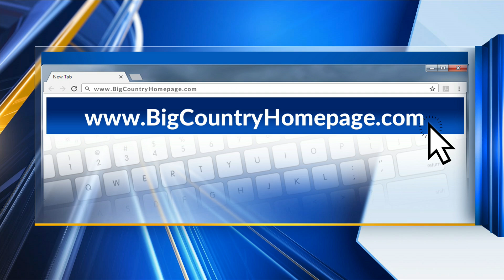Sentimental treasures salvaged as Buffalo Gap family recovers from house fire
BUFFALO GAP, Texas (KTAB/KRBC)- On Thursday, November 21, Oscar and Maria 'Lola' Molina were enjoying an ordinary afternoon. Oscar had just left to pick their grandson up from school, and Lola was making tamales in the kitchen with her friend June. In minutes, that pleasant scene was plunged into chaos, their neighbor running over to warn that the house was going up in flames.